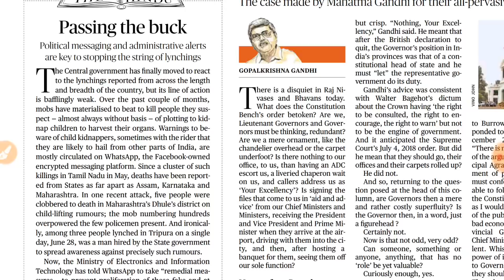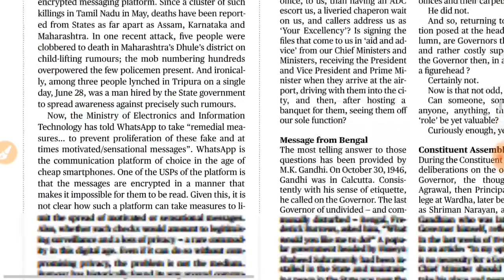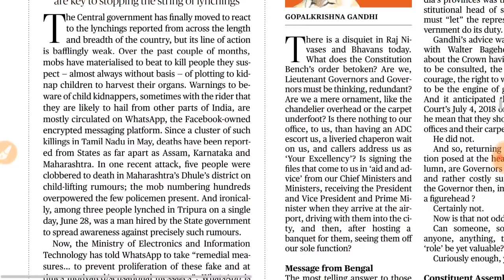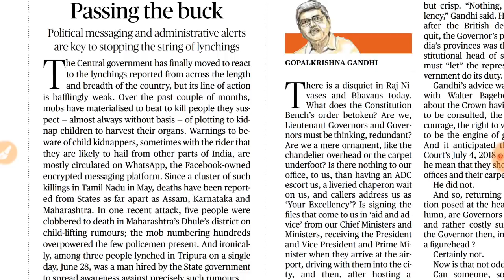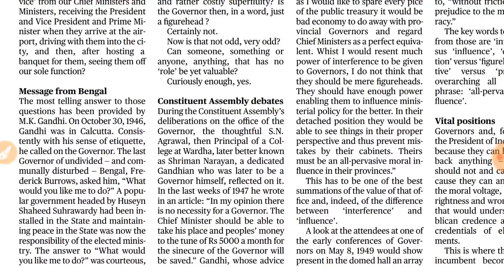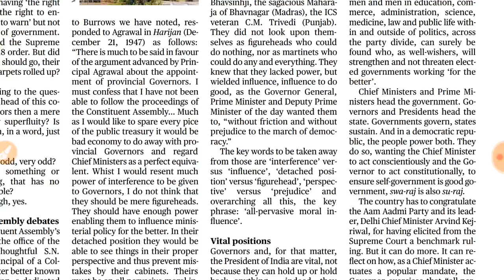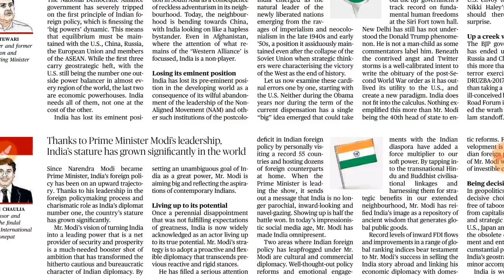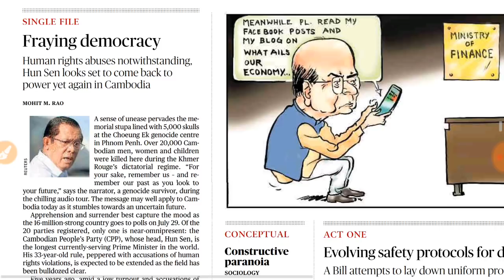6th July Hindu editorial analysis in Tamil for UPSC and TNPSC aspirants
UPSC and TNPSC Learner ,
Learn UPSC IAS in Tamil,
Become IAS in Tamil,
Booklist for UPSC IAS in Tamil,
Hindu editorial analysis in Tamil,
Pib analysis in Tamil,
UPSC civil service exam IAS in Tamil,
UPSC TNPSC learner,
UPSC in Tamil,
Delhi governor and cm
Governor vs CM
US India Maldives Nepal China Sri Lanka
Lynching in India,